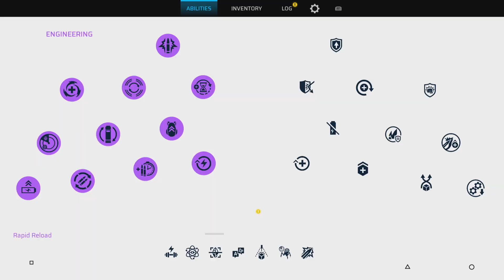Scars Above part 15 Finale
Developed by Mad Head Games can be purchased from PS5 /PS4, Xbox series X/S along with PC